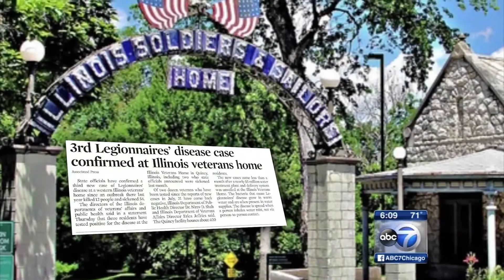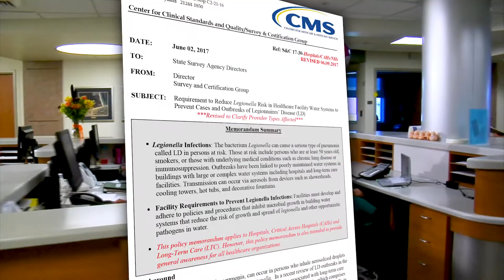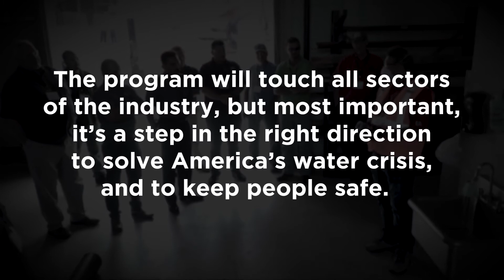UA Water Quality Program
North America’s water delivery infrastructure requires major improvements and, in many cases, replacement. This critical need impacts all water sources, pipes, faucets, heating and cooling systems, and fire protection systems.
The United Association has responded to the need for trained and certified technicians.